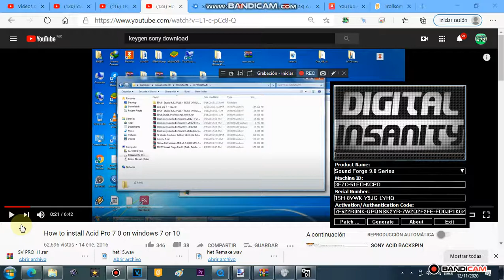}WHAT/ y( Vegas Pro 13.0 A CRac0en :(B SAD